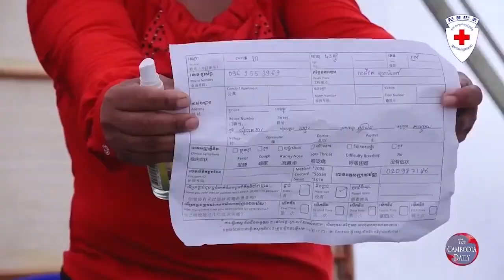មេបក្សកាន់អំណាច៖ កម្ពុជា ជាប្រទេសបានចាក់វ៉ាក់សាំង Covid-19 ក្នុងកម្រឹតខ្ពស់ក្នុងតំបន់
លោកនាយករដ្ឋមន្ត្រី ហ៊ុន សែន អះអាងថា កម្ពុជា ជាប្រទេសមួយក្នុងចំណោមបណ្តាប្រទេសក្នុងតំបន់ដែលសម្រេចបាននូវការចាក់វ៉ាក់សាំងប្រឆាំងវីរុស Covid-19 ជូនប្រជាពលរដ្ឋរបស់ខ្លួនក្នុងកម្រិតខ្ពស់គួរឱ្យកត់សម្គាល់។